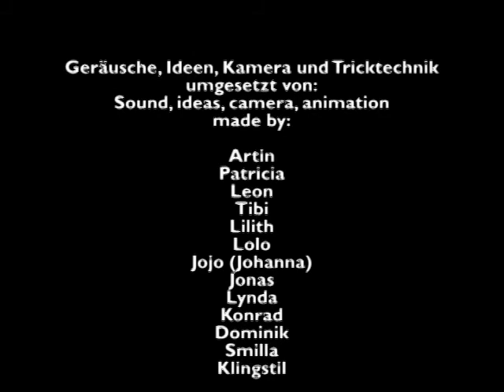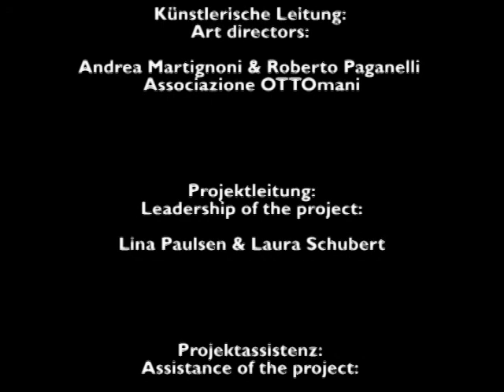OLAF & Co. IN DER STADT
Animated movie made by children during workshop "Light in Between" organized by "Mo & Friese" Kinder Kurz Film Festival Hamburg (Germany)
The three day workshop was realized by OTTOmani association in June 2014 involving 14 children to create and animate characters and shapes with light.